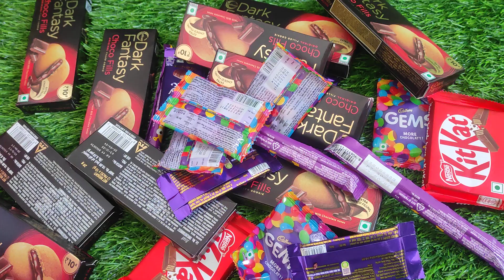Choco dairy milk 🍫😋